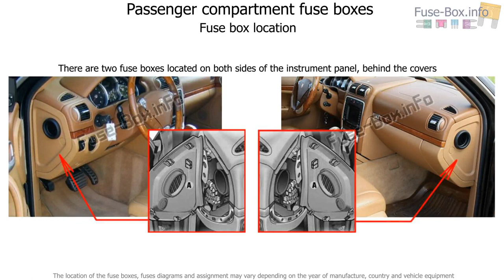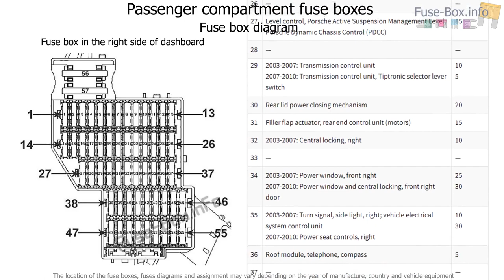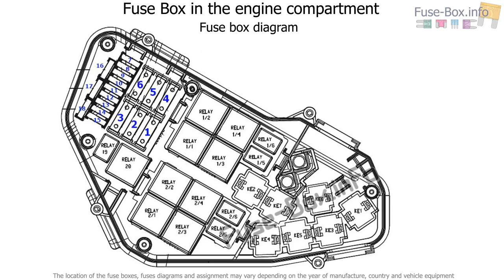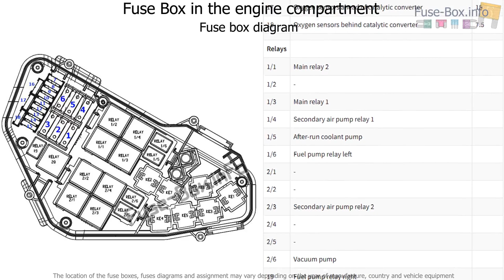Fuse box location and diagrams: Porsche Cayenne (2003-2010)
Fuse box diagram (location and assignment of electrical fuses and relays) for Porsche Cayenne (9PA/E1; 2003, 2004, 2005, 2006, 2007, 2008, 2009, 2010).